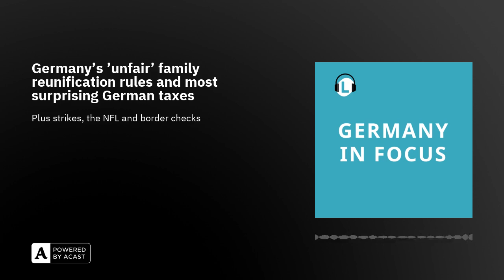Germany’s 'unfair' family reunification rules and most surprising German taxes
Join The Local with our podcast listener offerIn the latest episode of the Germany in Focus podcast, host Rachel Loxton is joined by panelists Rachel Stern and Aaron Burnett. Our sound engineer is Rhys Edwards.We chat about American football's popularity in Germany and Rachel Loxton's trip to Frankfurt to see an NFL game. Millions of fans: How Germany fell in love with American footballWe get into the latest strikes in Germany and how they might affect you. How will Germany's public service strikes affect you?Is Germany set for more train strikes in the weeks ahead?We talk about how long Germans typically live and why life expectancy is falling. In which parts of Germany do people live the longest?After a group of hikers were questioned by police, we discuss border checks in Germany and heightened tensions following the outbreak of the Middle East war. Why are German police carrying out checks on hikers at the borders?Since we recorded our podcast, it emerged that the opposition Christian Democrats have a submitted a bill for discussion that would see foreigners lose their citizenship rights if they are found to be anti-Semitic. Could Germany strip citizenship rights from foreigners over anti-Semitism?Under Germany’s new immigration law, family reunification rules are being eased - but only for future skilled workers. We hear from a Local reader who wants to bring an ageing parent to Germany. Why is Germany only easing family reunification rules for future skilled workers?Finally, we talk about the most surprising taxes in Germany. What is Germany's lucrative dog tax and how much do you have to pay?